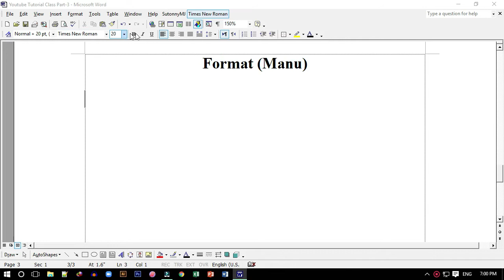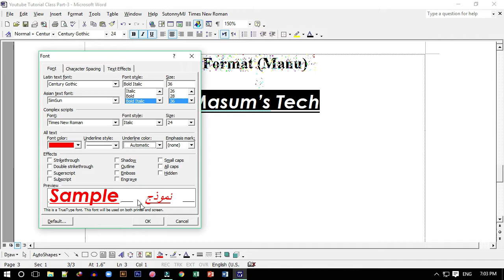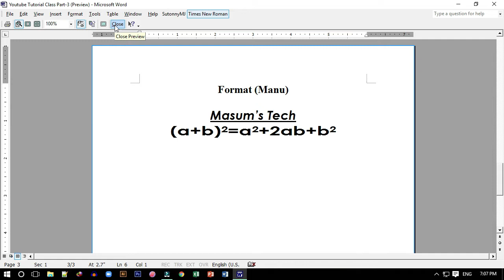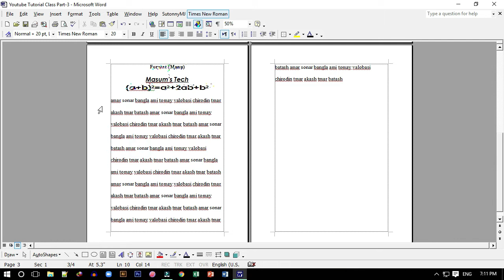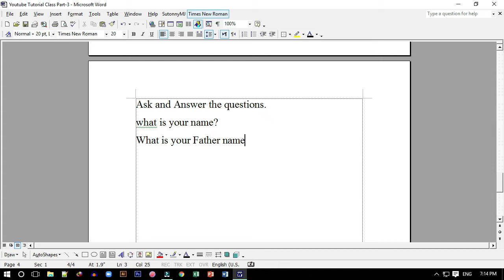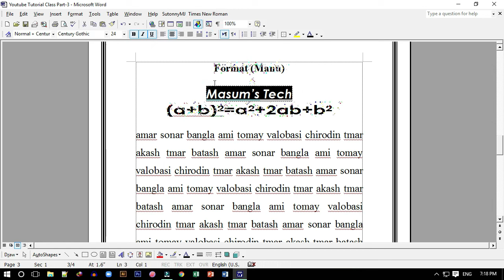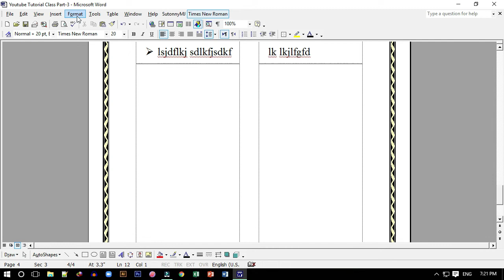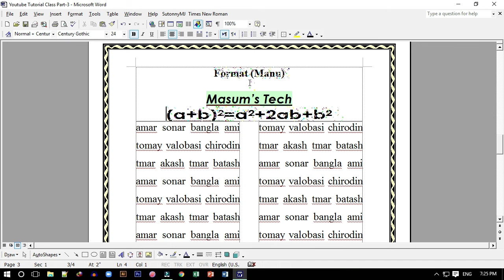Microsoft Word 2003+2008+xp Part 5 Format Menu by AB Masum sir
Learn A to Z MS Word 2003+2008+xp Format Menu by AB Masum sir, A to Z MS Word 2003+2008+xp Part 4 Insert Menu is a Perfect Work on Microsoft Word 2003+2008+xp+2007+2013+2016, etc. Version.
You Can See More Videos see below.